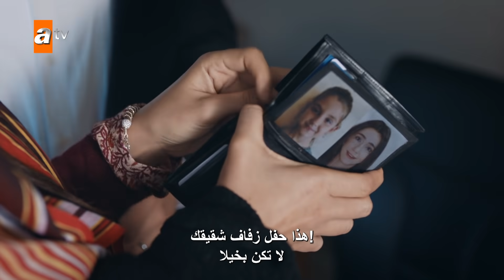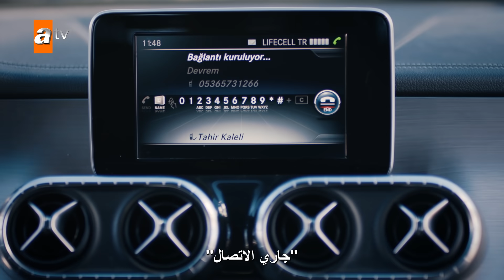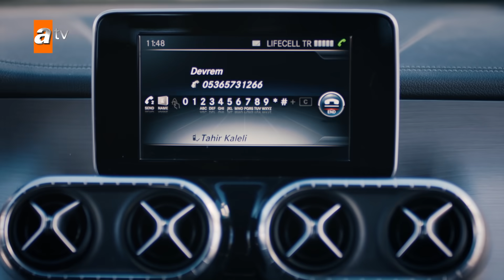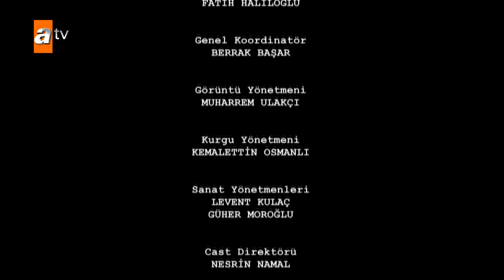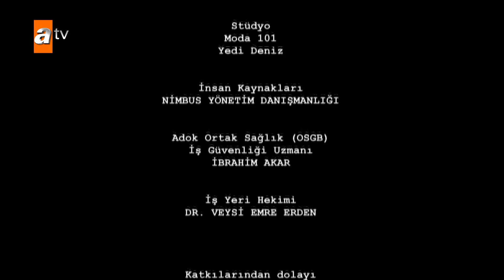مسلسل البحر الأسود - الحلقة 101 | مترجم | الموسم الثاني